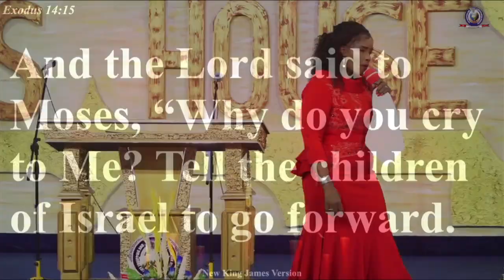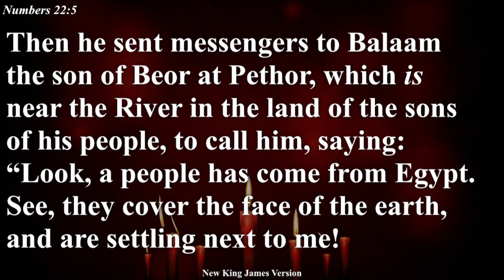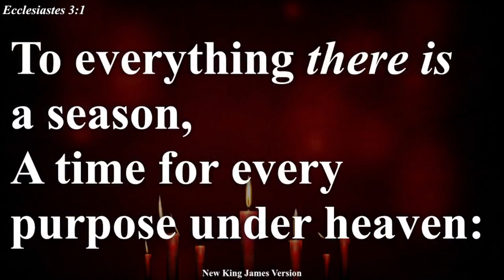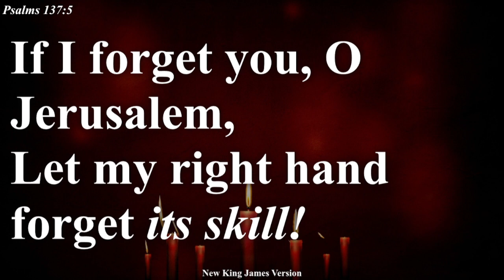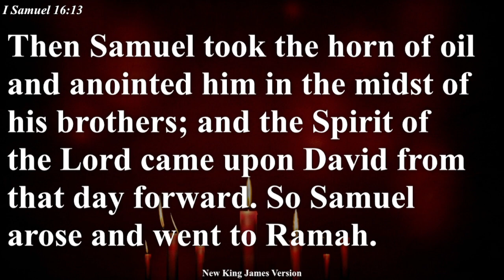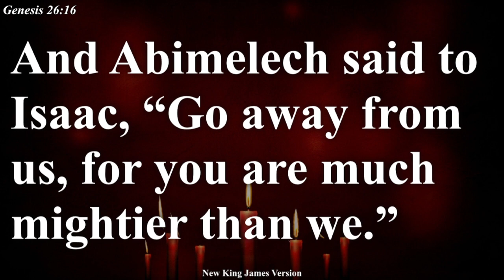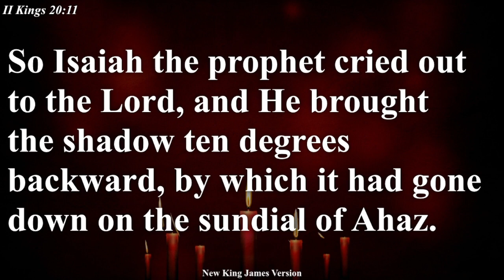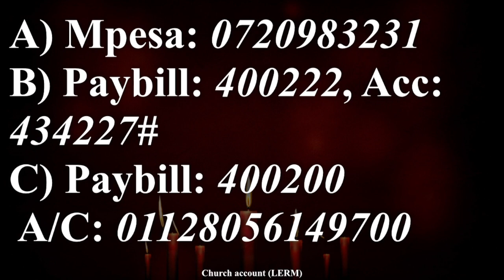It's Time to move part 2